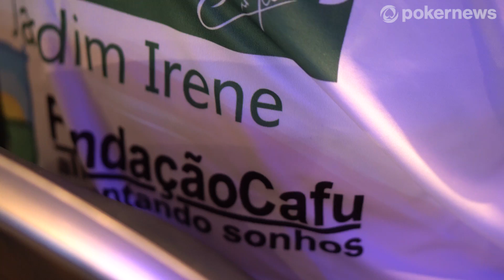Best Poker Moments from 888Live São Paulo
With 11 players still remaining in the 888Live Poker Festival Main Event in Sao Paulo, it could be a while until the winner emerges. Whilst you wait, here’s a little compilation of our highlights, sprinkled with a few bloopers for your pleasure.